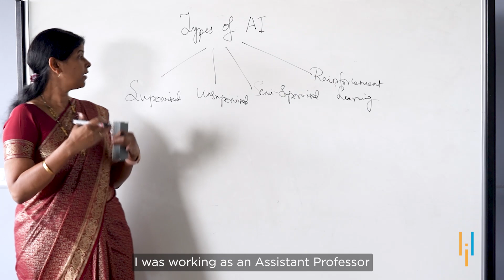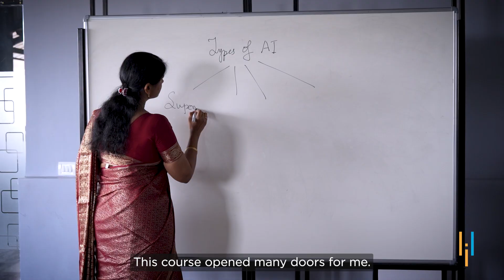Simplilearn Reviews | Career Restart After Eight-Year-Long Career Gap | Gayatri’s Journey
Simplilearn has helped millions of learner to achieve their dream job. Listen to Gayatri's success story who restarted career after 8 years of gap with Simplilearn's  Artificial Intelligence Engineer Master’s Program.

00:00 Gayatri's Success Story With Simplilearn
00:05 Meet Gayatri
00:33 Career Break & Decision to Upskill in AIML
01:11 Career Restart
01:32 Course overview

* Artificial Intelligence Engineer Master’s Program - Simplilearn Course Review By Gopinath*
When I did my research, I found out about the Artificial Intelligence Engineer Master’s Program that was offered by Simplilearn. I went through the curriculum and found it to be aligned with my needs and what I wanted to learn. My experience was just awesome. I found the platform to be very user friendly. I had a great experience. More so because the 24*7 learning support was very helpful. Being a professor myself, I can say that the overall style of teaching was very student centered. The certification helped me restart my career. As I was not getting any teaching jobs in mechanical engineering, I told my present institution, New Horizon College of Engineering, Bangalore about my certification in AIML. Luckily, their curriculum included AIML as an elective subject. I was hired as a Senior Assistant Professor because of the course. Along with other subjects, I am also teaching AIML to my students. In fact, I am referring to Simplilearn’s notes for the same. Simplilearn’s course is enough to teach B-Tech students. I am glad that I took this course.
Dr. Gayatri Tanuja: Senior Assistant Professor, Banglore, India

➡️ About Artificial Intelligence Engineer Masters Program

Accelerate your career with this Master's in Artificial Intelligence in conjunction with IBM. Masters in AI includes industry-relevant courses, such as Data Science with Python, Machine Learning, Deep Learning, NLP, and Chat GPT and also features hackathons and AMA sessions hosted by IBM. Get job-ready in the AI domain with Capstone projects, practical labs, live sessions, and hands-on projects.

✅ Skills Covered

- Learn Artificial Intelligence's concept, purpose, domain breadth, phases, implementations, and impacts.
- Create real-world projects, games, prediction models, logic constraint satisfaction concerns, experience and understanding systems, probabilistic models, and agent decision-making skills using your artificial intelligent machines and models.
- Learn basic programming features and technicalities, such as data types, tuples, lists, arrays, basic operators, and functions.
- Learn how to develop your Python programs and use the Jupyter notebook to analyze fundamental data.
- Learn about data wrangling, data exploration, data visualization, hypothesis creation, and testing procedures in Data Science.
- Use the NumPy and SciPy packages for high-level mathematical and technical computing and the Pandas package for data analysis.
- Learn about supervised and unsupervised learning methods such as linear regression, logistic regression, clustering, dimensionality reduction, K-NN and pipeline, -- recommendation engines, and time series modeling.
- Understand TensorFlow's core principles, functions, operations, and execution pipeline.
- CNN, artificial neural networks, training deep RNN networks, and high-level NLP interfaces are among the advanced issues in AI.
✅ Tools Covered
- NumPy
- Pandas
- SciPyspark
- Keras
- Tensorflow
- Python
- R
- scala